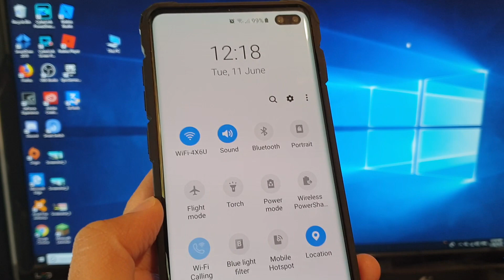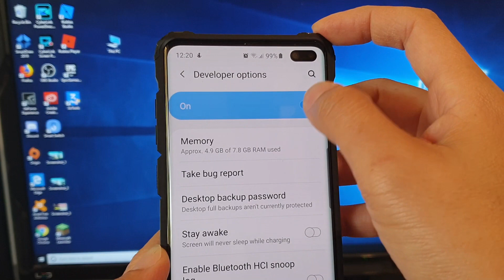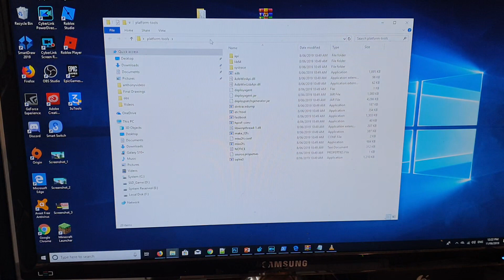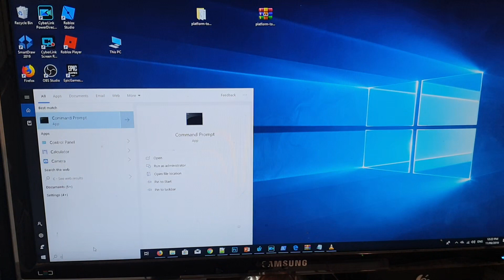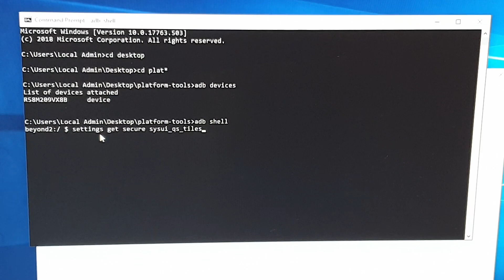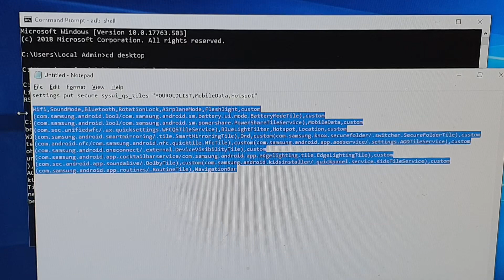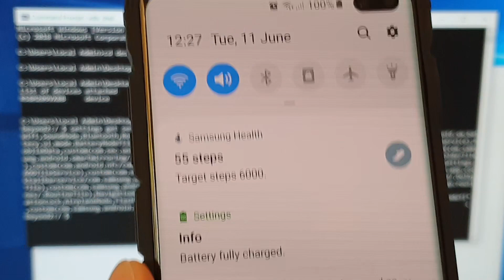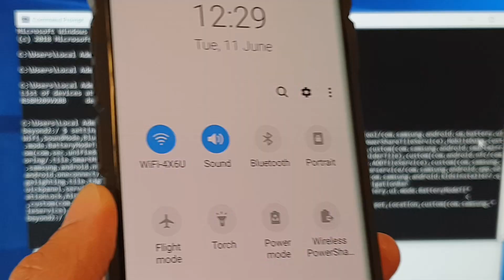2 Ways to Restore Missing Mobile Data in Quick Settings | Galaxy S8, S9, S10, S10+, Note 8, Note 9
See how you can restore missing mobile data icon in quick settings on Samsung Galaxy S10, S10+, S9, S9+, S8, Note 8, Note 9.